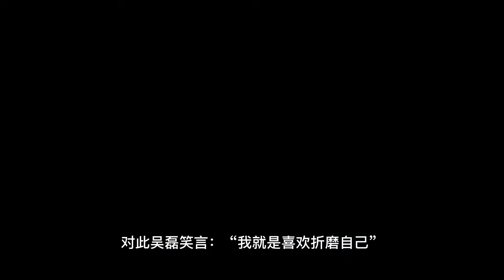《星汉灿烂》吴磊：挺担心观众不喜欢凌不疑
Wu Lei: I'm Worried That the Audience Doesn't Like Ling Buyi